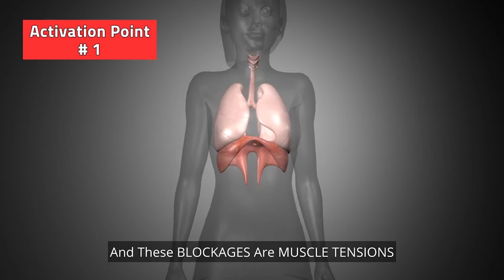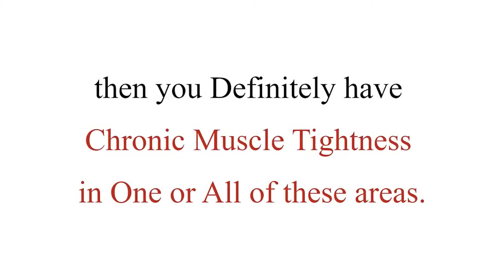Master Your Breathing: The Ultimate Technique To Conquer Social Anxiety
Good breathing techniques for anxiety involve changing your body, bad techniques don't. This is where Bioenergetic breathing exercises for confidence are most effective.

This works because deep breathing activates the parasympathetic nervous system, which reduces tension, blood pressure, and heart rate, allowing the body and mind to enter a relaxed, tranquil state. However, simply focusing on counting breaths does not work well in social situations, as it takes you out of the present moment. Instead, the key is to train the body's natural breathing patterns by releasing the muscle tensions around the "breathing apparatus" - the neck, chest, solar plexus, and belly.

Once these blockages are released, Dr. Alexander Lowen explains that our bodies can breathe deeply without conscious effort, allowing the person to naturally and unconsciously tap into the calming effects of the parasympathetic system. This body-mind connection is a game-changer! Bioenergetic breathing will enable rapid, effortless relaxation in social settings, rather than relying on mental tricks or breathing exercises.

Use the Body-Mind Connection to Stop Anxiety at the Root Level

Here's a list of books about Bioenergetic Therapy by Dr. Alexander Lowen:

1. "The Language of the Body" (1958) -this book explores the relationship between character and the body.
2. "Love and Orgasm" (1965) - This book examines the role of sexuality in mental health and the importance of physical expression in our emotional life.
3. "Pleasure: A Creative Approach to Life" (1970) - explores the concept of pleasure as a vital component of a healthy and fulfilling life.
4. "The Betrayal of the Body" (1967) - discusses how ignoring or betraying the needs of the body can lead to emotional and psychological issues.
5. "Depression and the Body" (1972) - links depression to physical tensions and offers insights into emotional healing.
6. "Bioenergetics" (1975) - explains the principles of bioenergetics and its therapeutic applications.
7. "The Way to Vibrant Health: A Manual of Bioenergetic Exercises" (1977) - exercises for achieving physical and emotional well-being.
8. "Fear of Life" (1980) - discusses how fear affects our capacity to experience pleasure and live fully.
9. "Narcissism: Denial of the True Self" (1983) - exploration of narcissistic behavior and its impact on self-identity and relationships.
10. "Love, Sex, and Your Heart" (1988) - connects emotional health with heart health, discussing the impact of love and sexuality on the heart.
11. "Joy: The Surrender to the Body and to Life" (1994) - argues that joy comes from embracing the body and the life force within us.
12. "The Spirituality of the Body: Bioenergetics for Grace and Harmony" (1990) - explores the connection between spirituality and physical well-being.
13. "Honoring the Body" (2004) - Lowen reflects on his life and the development of bioenergetic therapy.
14. "The Voice of the Body" (2005) - A collection of Lowen's essays and lectures that further explore bioenergetic concepts and their application.

These books collectively offer a rich perspective on Lowen's theories and practices in bioenergetic analysis, emphasizing the integral connection between body and mind.